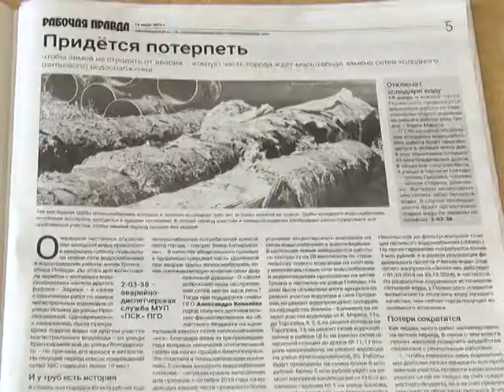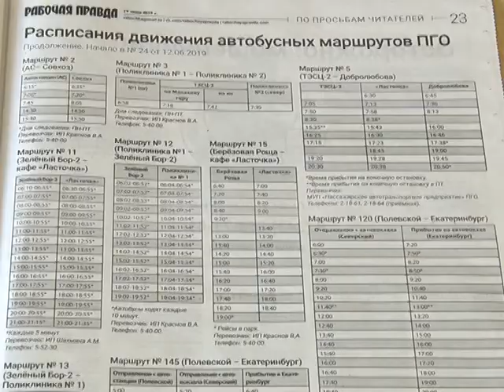Об этом в «Рабочей правде» написали